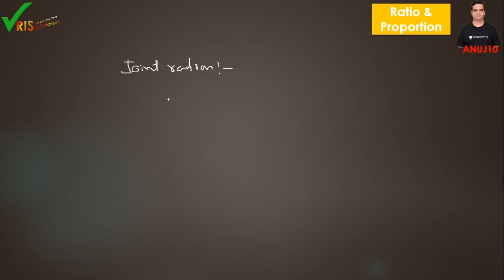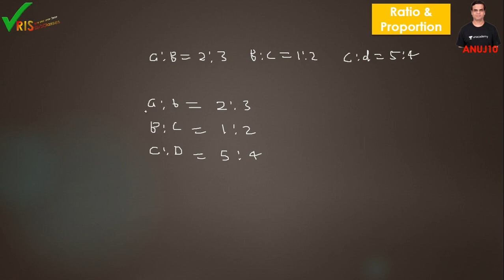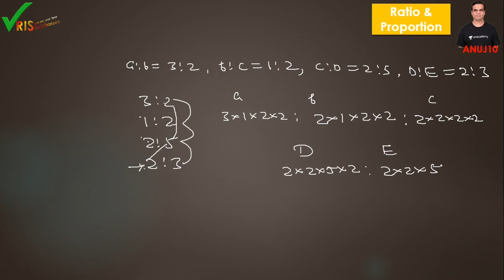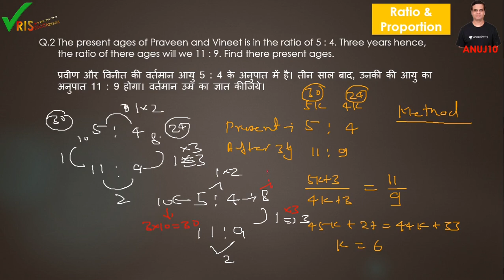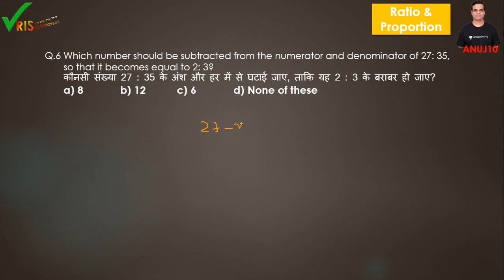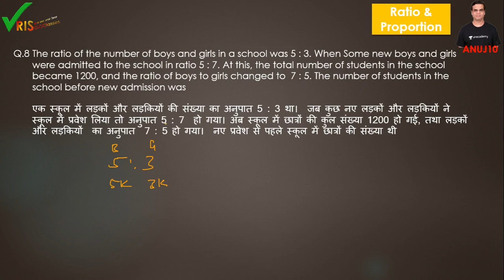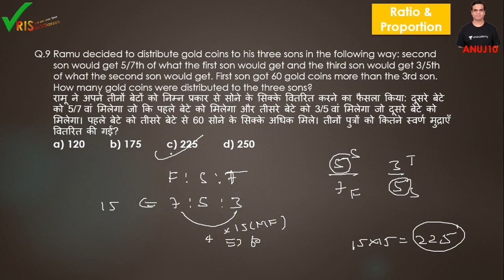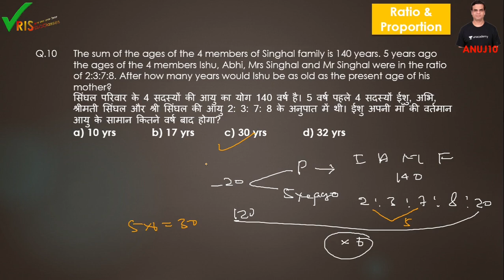Ratio and Proportion | CLAT 2021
In this course, Anuj Agrawal within CLAT Category will be covering Ratio and Proportion. Learners preparing for AILET 2021 can gain benefit from this detailed course. The courses will be delivered Bilingually and the notes for the same will be provided in English. All doubts of the learners will be clarified during the doubt clearing sessions.